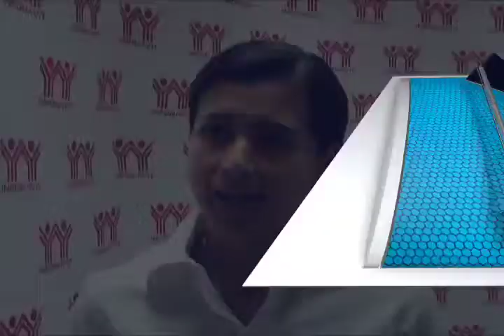Anuncia Infonavit apoyo para derecho habientes afectados por sismos